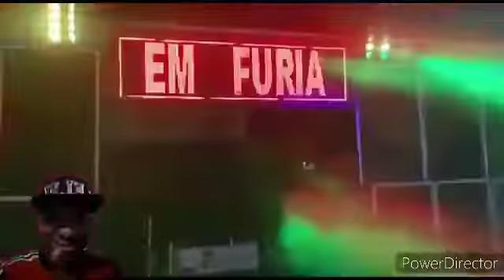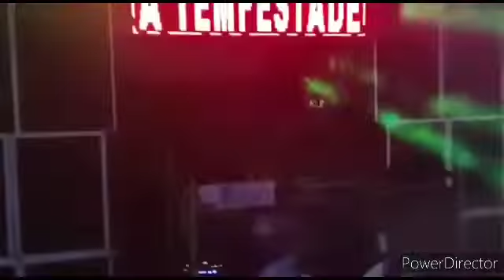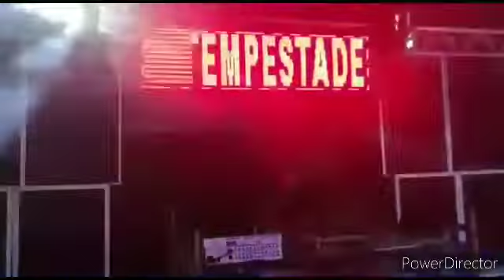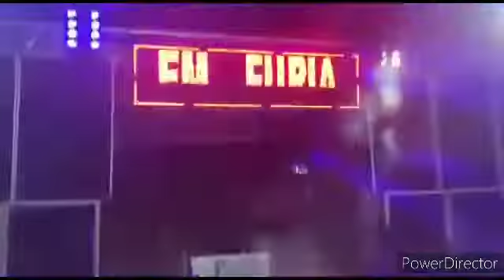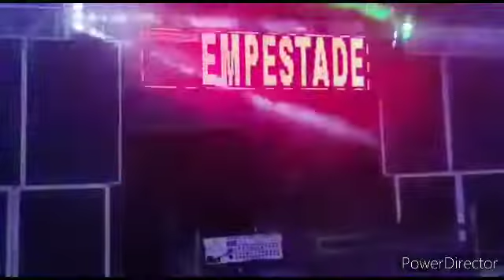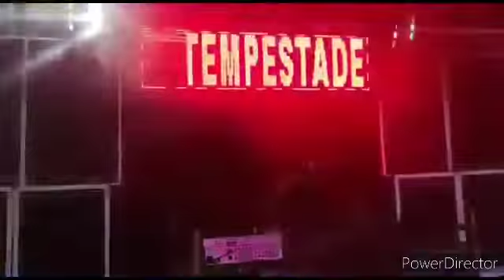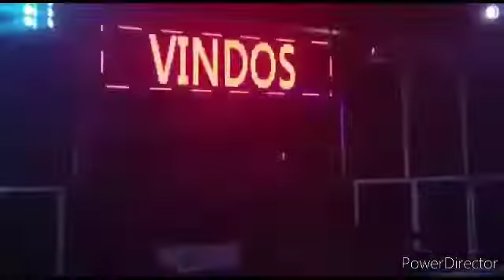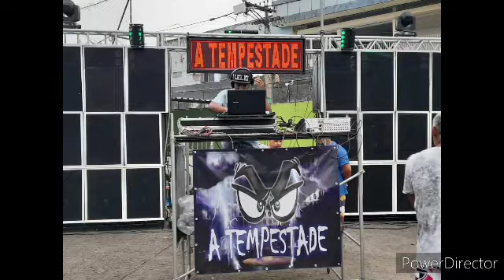15 MINUTINHOS DE MONTAGENS DA RÁDIO COM DJ LELEI DE NITERÓI EQUIPE A TEMPESTADE